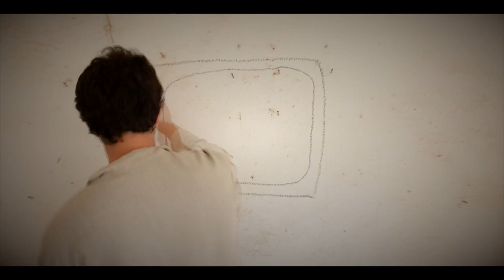Danilo Seclì vs Santoro & Bovino ft. BoomDaBash - Go Down - Salento Calls Italy (Official Video)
Attore Uomo - Gabriele Polimeno
Attrice Donna - Daniele De Angelis

ufficio stampa: Lorenzo Tiezzi